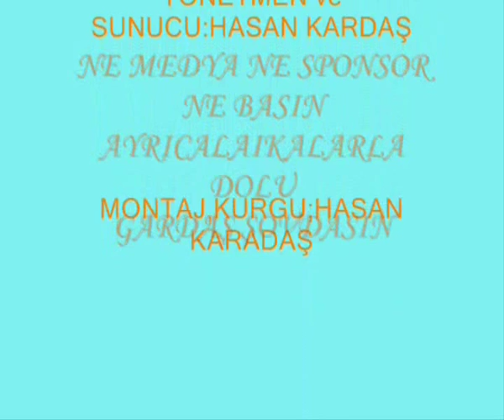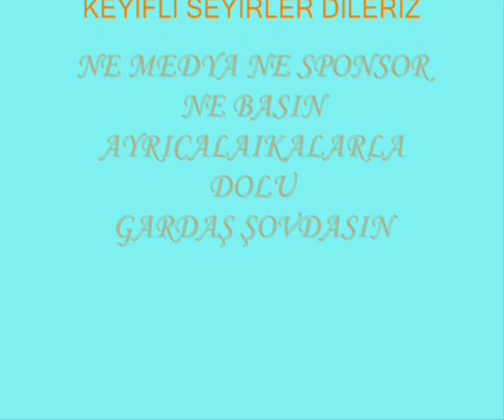GARDAŞ SHOW MOTİF'İN AYNASINDA "AŞIK VEYSEL" ANMA GECESİNDE *BEDRİ AYSELİ BU HANDAN KERVAN İŞLER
GARDAŞ SHOW DUNYASINDAN
MOTİF'İN AYNASINDA
*Diyarbakır Türküleri *
TÜRKÜLER BİR YANDAN
DOSTLUKLAR ÇOK CANDAN
***TÜRKÜLER SÖYLENDİ***
ELAZIĞ,DİYARBEKİR,URFA SİVASTAN
"AŞIK VEYSEL"
ANILDI CAN YÜREKTEN